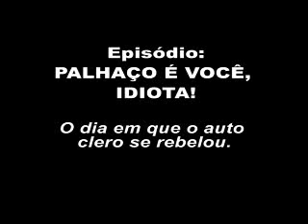Quand papa Sango se fâche!!!!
La vidéo d'un prêtre qui se bagarre en pleine cérémonie de baptême.